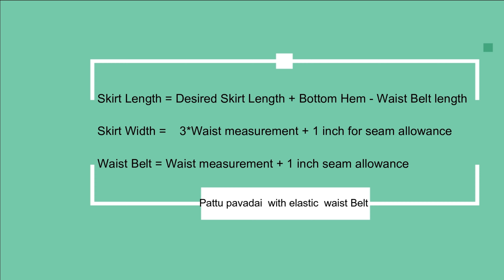Elastic Baby Skirt || 2 year Old|| Free pattern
In this video, U will learn how to cut and stitch simple elastic baby skirt. Here, I have used a saree blouse piece to stitch this beautiful pattu pavadai for my 2 year old baby girl. However, I have given the formulas in order to customize the same for children's at different age. The concept of stitching is the same for pattu pavadai as well. The only difference is in the type of fabric we choose. I hope this video will be useful to you!

Calculations for Elastic baby skirt:
Hip Measurements = waist measurement * 3 times
Skirt Length = Desired Skirt Length + Bottom Seam + Seam Allowance
Skirt Width = 3*waist measurement + 1 inch for seam allowance

Chapters
0:00 Intro
0:12 Welcome message
0:24 Measurements
3:15 Stitching
6:21 Final outcome

Looking forward to your valuable comments and suggestions.

Jeyaseetha Aravind
Stitch for the Soul